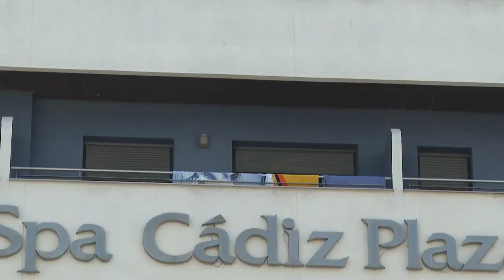CÁDIZ | LA PROVINCIA FUE LA SEGUNDA DE ANDALUCÍA CON MÁS PERNOCTACIONES HOTELERAS MES DE SEPTIEMBRE